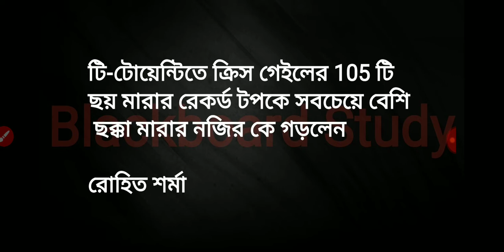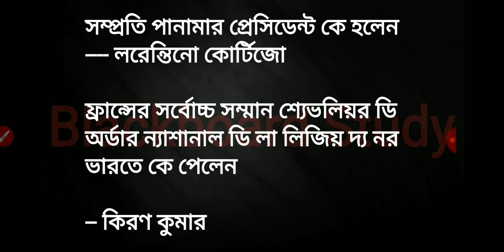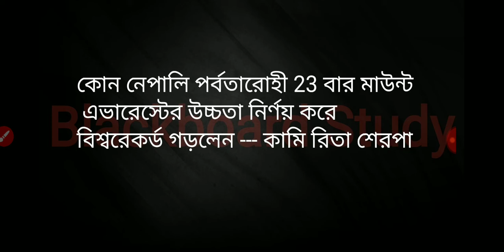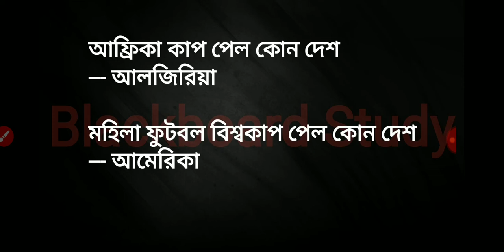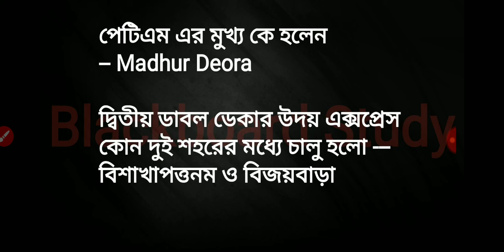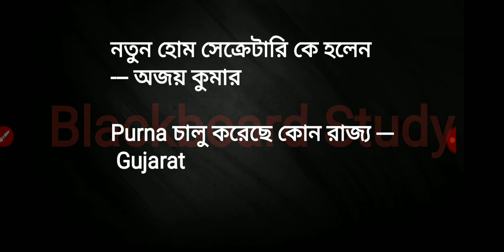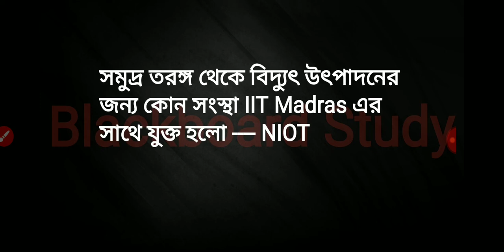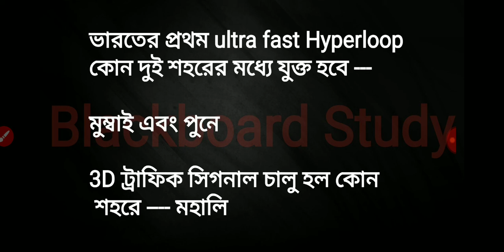August & September current affairs. আগস্ট সেপ্টেম্বর মাসের কারেন্ট অ্যাফেয়ার্স। Blackboard study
আগামী দিনের সমস্ত প্রতিযোগিতামূলক পরীক্ষার জন্য খুবই গুরুত্বপূর্ণ এই প্রশ্নগুলি।